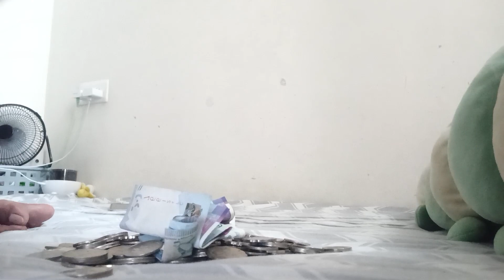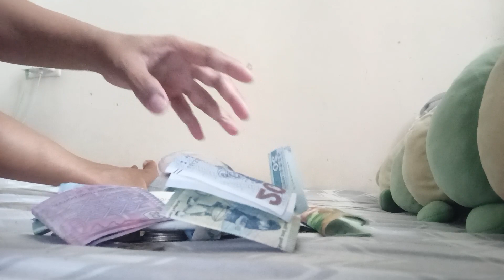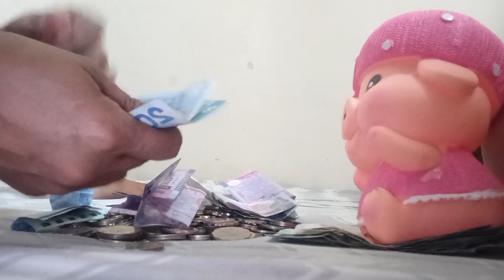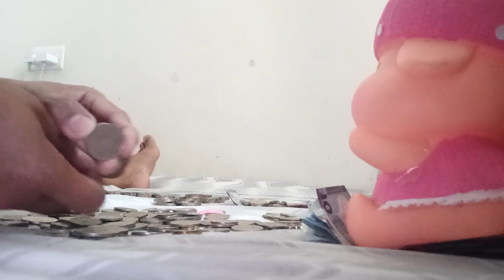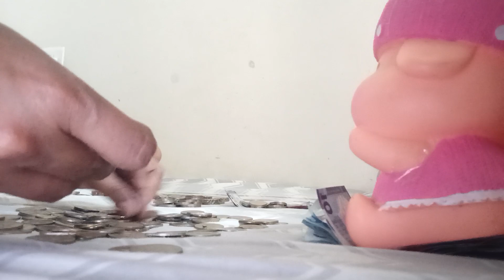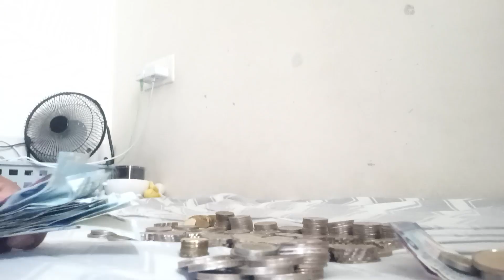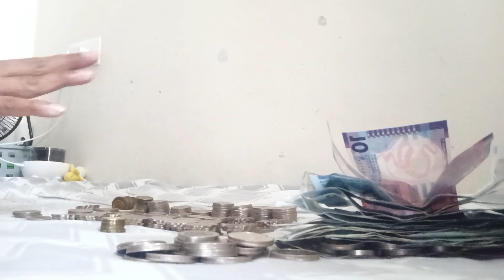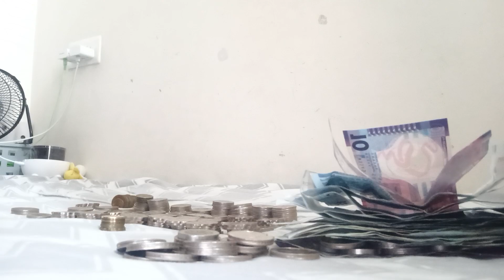MY ALKANSYA CHALLENGE KUNTI LAMAN HAY NKU